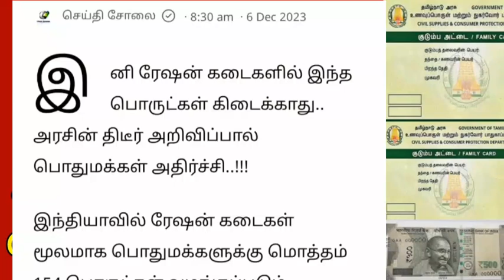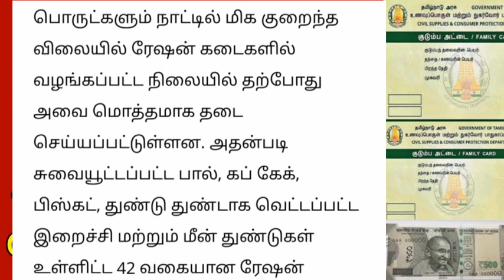ரேஷன் கடைகளில் இனி இந்த பொருள் கிடைக்காது முக்கிய அறிவிப்பு.. | Ration shop news Tamil..